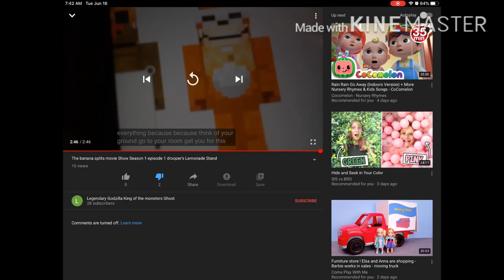It will get worse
It will get worse you piece of shit